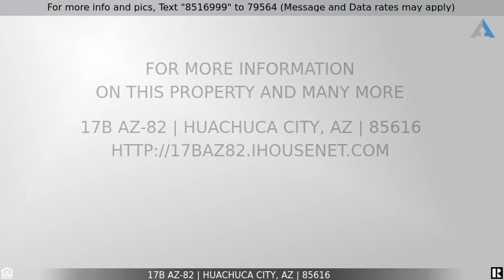Priced at $575,000 - 17B AZ-82, Huachuca City, AZ 85616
Home for Sale in Huachuca City

Wonderful flat land with 1/4 mile of Highway frontage.  May be developed into 4 acre lots.  Conventional built homes in the Babocomari Land Grant.  Once sold at height of the market for $922,666.  Make an offer today!